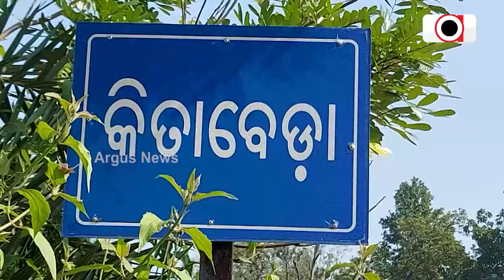ମୌଳିକ ସୁବିଧା ସୁଯୋଗରୁ ବଞ୍ଚିତ ଆଦିବାସୀ ପରିବାର || Tribal Family || Mayurbhanj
ଆବାସ , ରାସ୍ତା, ଭତ୍ତାରୁ ବଞ୍ଚିତ ଆଦିବାସୀ ପରିବାର । ଜରିପାଲ ଟଣା ଭଙ୍ଗା ଦଦରା ଘରେ ବିତୁଛି ଜୀବନ । ସରକାରୀ ଅବହେଳାରୁ ବଞ୍ଚିତ ହୋଇ ଦୁର୍ଦ୍ଦିନରେ କଟୁଛି ଜୀବନ ।